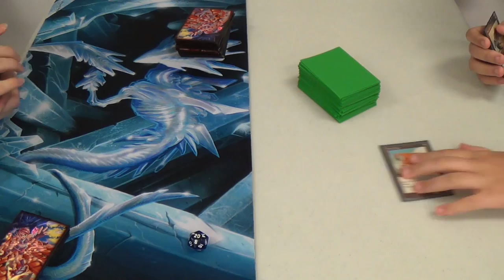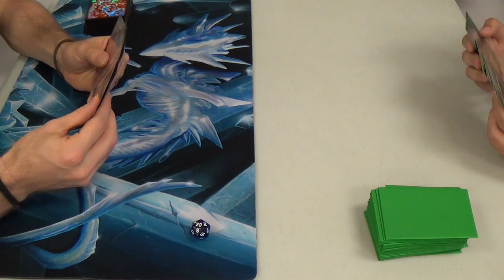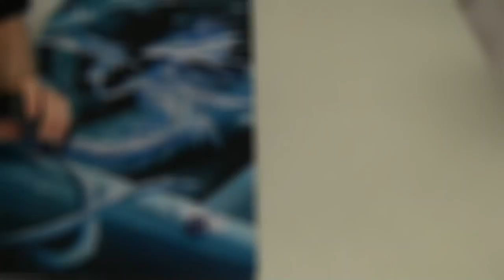Pauper Magic — Mono Red Heroics vs. Selesnyan Hexauras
Here's a deck that I built the night before the tournament. With no playtesting (outside of goldfishing), I wasn't sure if I was ready to give it a go or not, but I did it nonetheless. Take a look at how it has worked out so far.

Normally, I think that this matchup is unfavorable for me. What do you think, MtG community? Anyway, the Lava Darts certainly had to go.

Here's the decklist (as best I remember it) for anyone who cares:
Creatures
4 Akroan Crusader
4 Nyxborn Rollicker
1 Plated Geopede
1 Riot Piker
4 Satyr Hoplite
Enchantments
4 Crown of Flames
4 Dragon Mantle
4 Flamespeaker's Will
2 Furor of the Bitten
2 Ghitu Firebreathing
4 Madcap Skills
Instants
4 Lava Dart
4 Lightning Bolt
Lands
18 Mountains
Sideboard
1 Echoing Ruin
3 Fury Charm
4 Pyroblast
2 Riot Piker
4 Spark Jolt
1 Titan's Strength